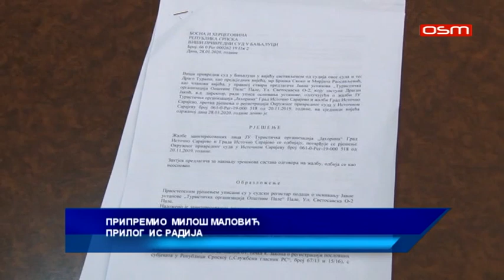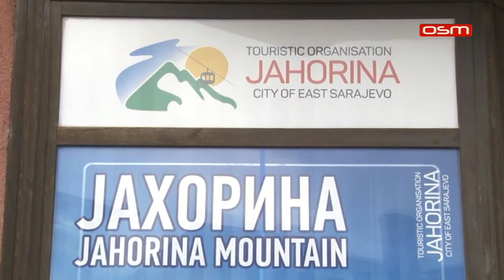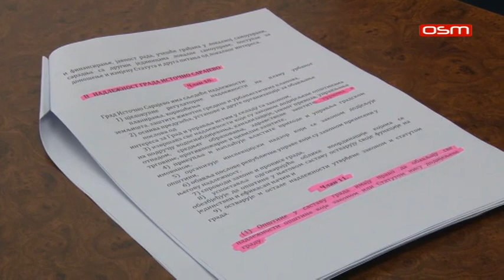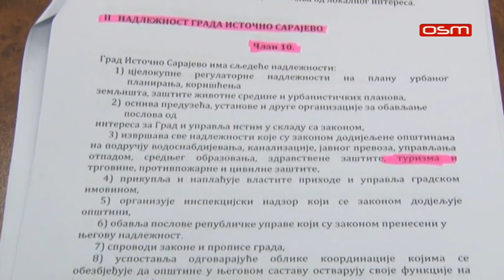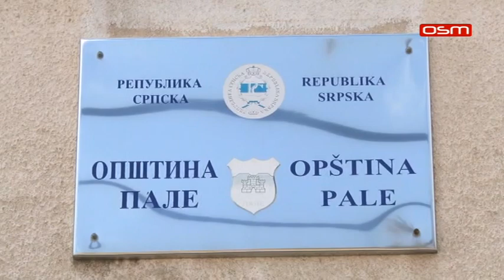VIŠI PRIVREDNI SUD ODBIO ŽALBU TO JAHORINA - GRAD IS NA OSNIVANJE TO PALE,prilog OSM TV,10.02.2020.